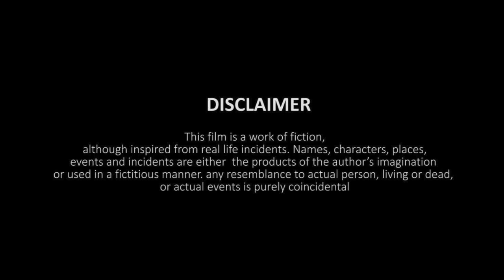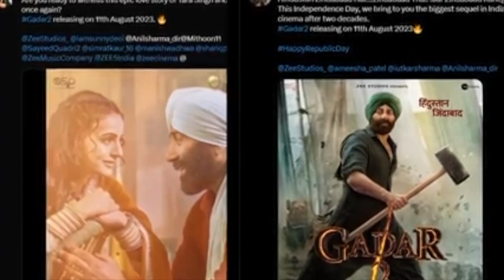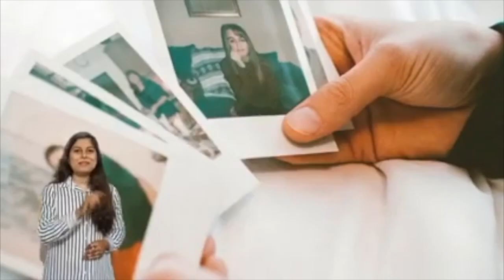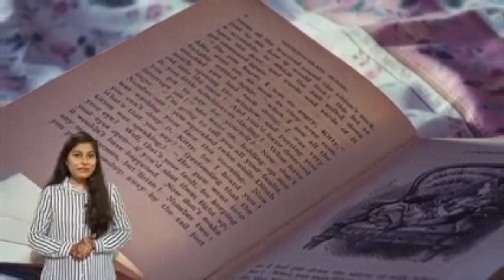Gadar 2 | Full Movie HD facts 4K | Sunny Deol | Ameesha Patel | Utkarsh Sharma | Anil Sharma | 2023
After two decades the wait is finally over!
Announcing the biggest ever sequel in Indian cinema. Presenting to you the full movie facts of Gadar2.

Starring Sunny Deol, Ameesha Patel, Utkarsh Sharma
Zee Studios Presents
Produced by Zee Studios and Anil Sharma Productions
Written by Shaktiman

gadar 2
gadar 2 cast
gadar 2 release date 2023
gadar 2 budget
gadar 2 story